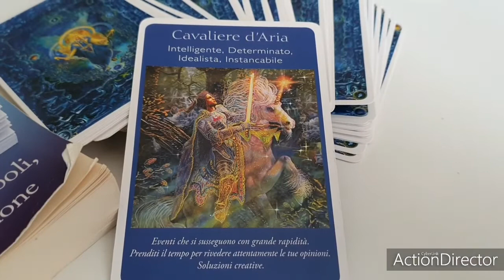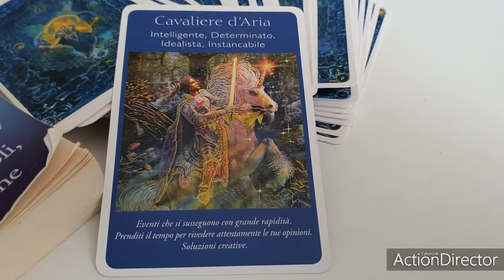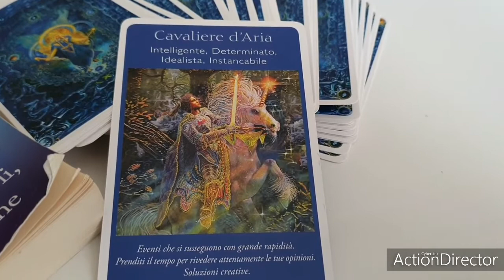Reiki e non solo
Lettura Carte Angeliche.
Reiki è parte fondamentale della mia vita, ma oltre al Reiki nutro e pratico altre cose.
Anni fà a Milano ho fatto un corso di Carte Angeliche con Doreen Virtue visto la mia passione per la lettura delle carte e oggi lo voglio fare con te.
Nulla è un caso,quindi se vedi e leggi questo post è la carta giusta per te.
Nel mio sito trovi anche una pagina dedicata alla lettura angelica delle carte che faccio da qualche anno anche online.
Buon ascolto.
Renato.
Ti lascio la nuova versione del mio sito per PC dove oltre a conoscermi meglio ti mostro cosa posso fare per te oltre al reiki.🙏🙏🙏😇😇😇

Se ti piacciono i miei video e vorresti supportarmi, puoi offrirmi un caffè simbolico.😊🙋‍♂️🎁☕

Mi chiamo Renato Tatasciore e da 25 anni faccio un percorso in questa la vita che chiamo la Via del Reiki.

Un pò di me...
Ho iniziato Reiki nel 96 avendo problemi alle ginocchia e avendo soprattutto un malessere interiore questo mi ha portato alla ricerca di qualcosa di più profondo.

Nel 2004 sono diventato Reiki Master Teacher del sistema
Usui tradizionale.

Reiki mi ha aiutato molto e mi ha aperto ad un mondo spirituale/ energetico del mio Io profondo e più vasto.

Così con il tempo sono diventato:
Sono anche Master in Karuna ki Reiki ( 2020) avendo fatto i primi corsi già nel 97.

E ho fatto diversi stili di Reiki (  Tibetano/ Giapponese oltre all’ Usui tradizionale)

Terapista Shiatzu Namikoshi,

Diplomato in Ortho-bionomy,

E ho fatto molti corsi importanti come

Cranio Sacrale( base 1),

Kinesiologia applica( base1 e 2).

Ho fatto diversi corsi di Theta Healing.

Whatz App 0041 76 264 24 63